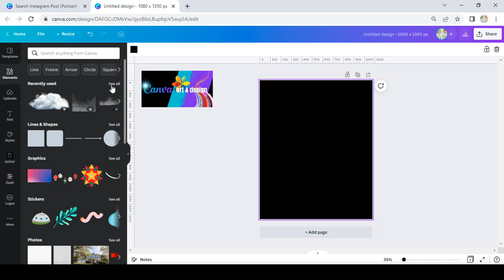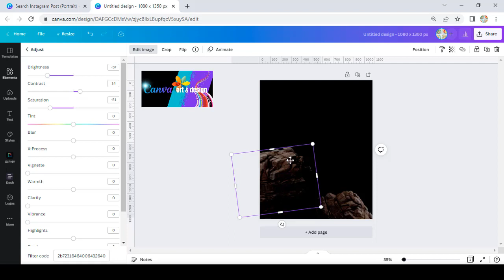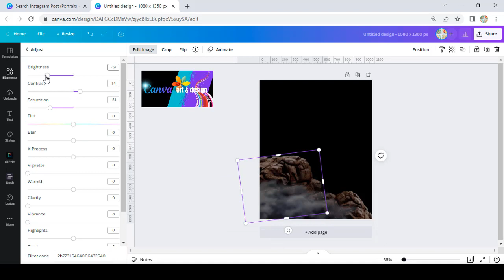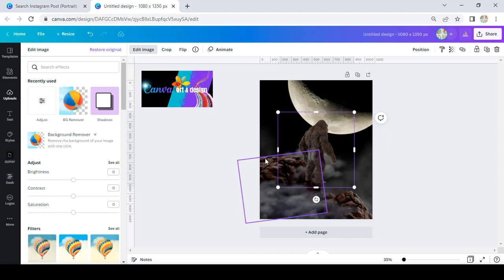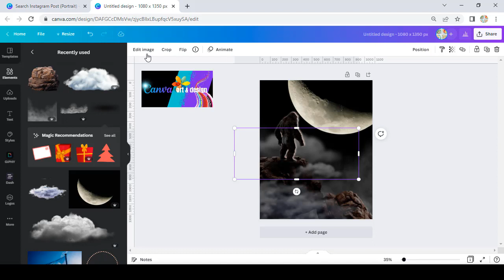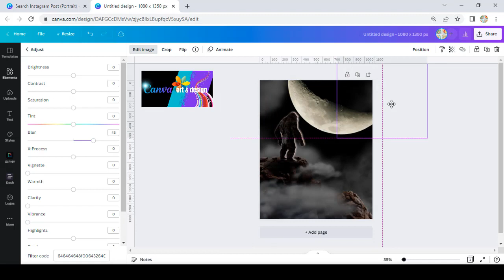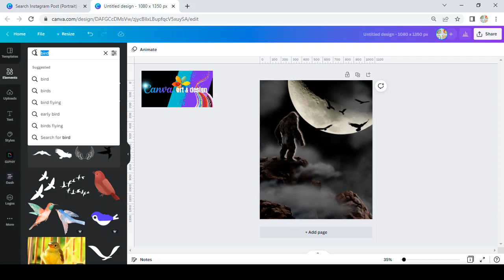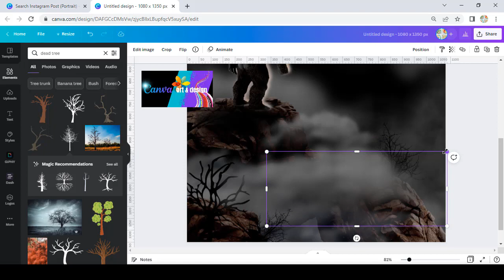Canva art design Painting of dramatic Lonely King Kong with the giant Crescent in a top of the hill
Canva art design Painting of dramatic Lonely King Kong with the giant Crescent in a top of the hill step by step easy

Hi everyone
This time I share you a tutorial of making an a painting of dramatic lonely King Kong with the giant crescent in a top of the hill step by step.
I hope you can follow every step.
And as you practice it day by day with your own creation, your skil will grow.

dramatic painting - dramatic paintings of hell.

dramatic painting look irfan hakim (photoshop tutorial). acrylic painting of dramatic moonlight night sky landscape step by step easy.

watercolor painting of dramatic rainy cloud landscape step by step. 20 most scary paintings.
"stillness" - oil painting dramatic mountains - time-lapse art.
the disturbing paintings of hieronymus bosch. dramatic result for classic painting's restoration.

dramatic painting, history of art, paintings of hell, blind dweller, medieval art, Hieronymus Bosch, The Garden of Earthly Delights, hell, the devil, damnation, the bible, garden of eden